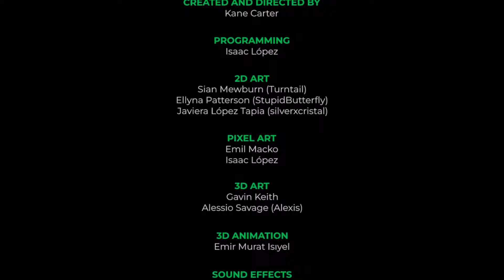FNAF Five Nights at Freddy's myPOPGOES Full Game